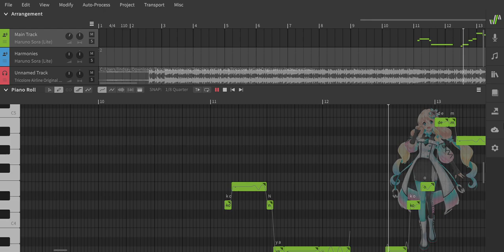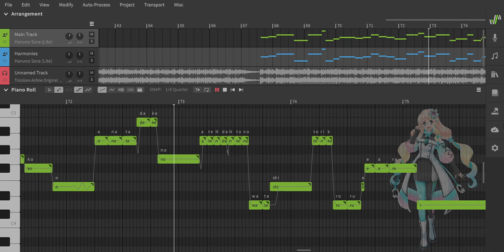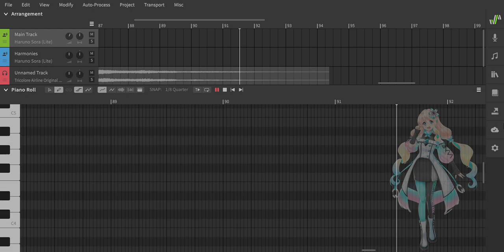Tricolore airline Ft.Haruna Sora AI lite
I love her tone so much, i feel like synth v vb's have started to get a bit of Cevio syndrome

Credits!
Original: @Thisguyselfoofedlol
Vsqx: Atsuzou-kun
Tuning/Mix: Me

Software!
Synth V basic
Haruna sora ai lite
studio one5